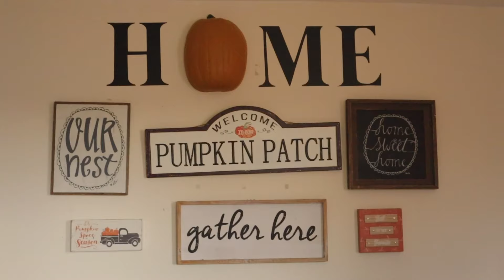RUTINA DE NOCHE🌒 *para otoño* // haciendo journaling, café, hair & skin care, life update y más!!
Los quiero🫶🏻

Música utilizada en este video:

Music from Uppbeat (free for Creators!)

Gracias por verme, los quiero🤍
Conteo de seguidores para ver después: 16,571

Regina Montoya, Rutina de mañana, rutinas, una mañana en mi vida, hábitos saludables, vida saludable, journaling, ley de atracción, vlogs, estilo de vida, rutina de noche